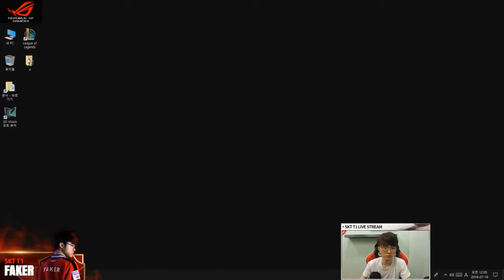SKT Faker stream Yassuo, KDA 15/4/14. Jul 15, 2018